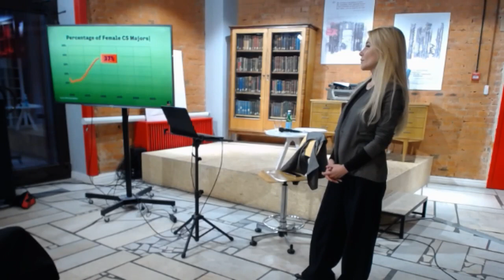Женщины в технологиях: сексизм против будущего (10/04/2019)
Какое будущее нас ждёт, если в плане влияния на развитие технологий женский голос будет равен мужскому? Что будет, если доля присутствия женщин в сфере технологий увеличится хотя бы до 30%, как это было 60 лет назад? Какой станет этика нового времени и технологий, если женщины поймут, что от них зависит будущее этой сферы? Об этом и о многом другом мы будем говорить, спорить и размышлять на встрече с Алёной Поповой.

Её лекция будет посвящена таким вопросам, как:
Сексизм в технологиях (все программы-помощники названы женскими именами и/или говорят женскими голосами)
Скандалы о домогательствах в Google
Этика и технологии
Сексизм и равноправие
Женщины в STEM (Science — естественные науки, Technology — технологии, Engineering — проектирование, дизайн, Mathematics — математика)

Алёна Попова — юрист, сооснователь «Проект W: сеть взаимопомощи для женщин», основатель аналитического центра «Этика и Технологии», соавтор законопроекта о профилактике семейно-бытового насилия.